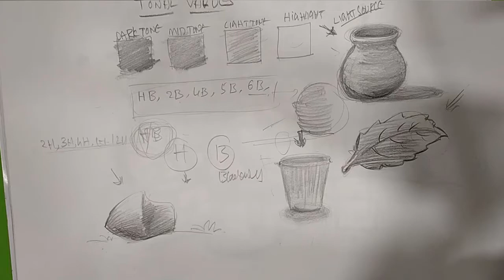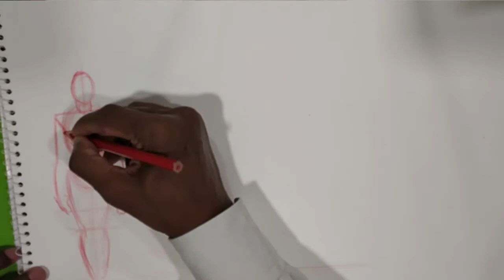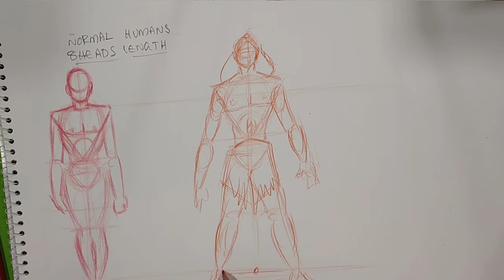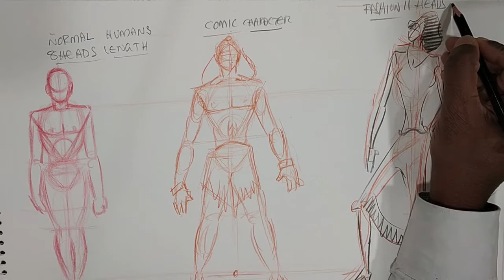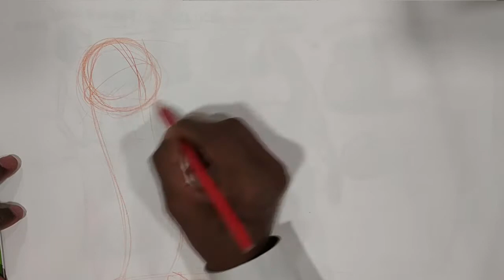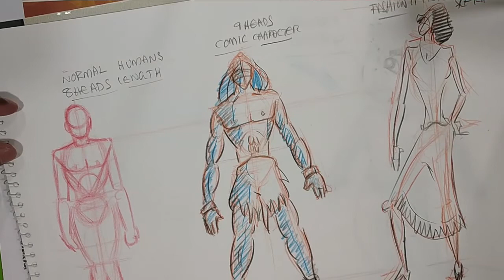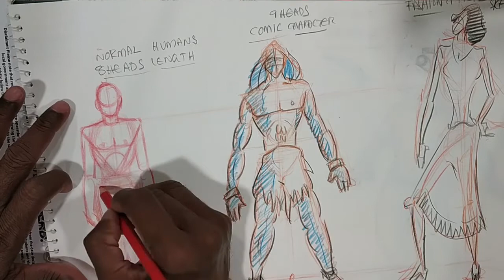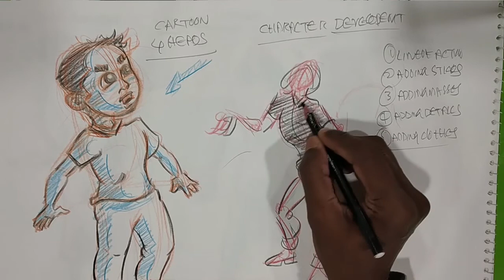2. Sketching (Anatomy Classes) - understanding character proportions and development